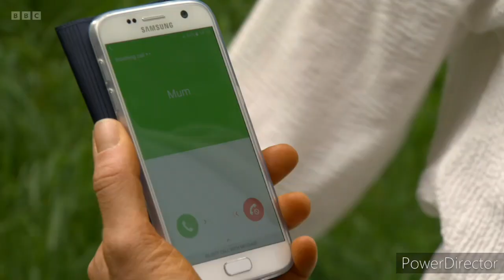EastEnders - Peter Nearly Kissed Lauren | 22nd June 2023